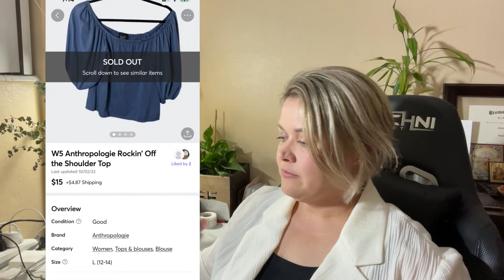Whats sold at Poshmark, Ebay, depop?How much i made in a week!My part time hustle growing!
FITNESSBCLOSET